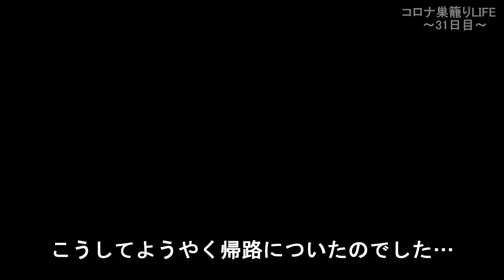コロナ巣籠りLIFE ～31日目～ 【雨の神社参拝】参拝中の2歳児の、数々の奇行…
ゴールデンウィーク最終日。
夕方のおさんぽは最近お気に入りの、「ライオンのお神輿（獅子頭）」のある神社へ。参拝後に雨がパラつきだしたので息子に合羽を着せると、テンションが上がった息子は次々と奇行を…
新型コロナの影響で、2020年4月6日より遠出を避け家族で家に籠る生活が始まりました。
（とは言え2歳の息子は身体を動かしたい盛り。そこで朝と夕方、三密を避け近所におさんぽに行くのを日課にしました）
緊急事態宣言下の東京で、わりと元気に楽しんで生活（しようと）する家族の日常の記録です。